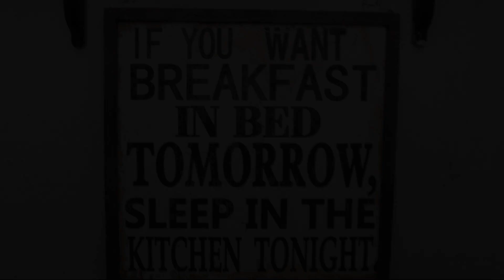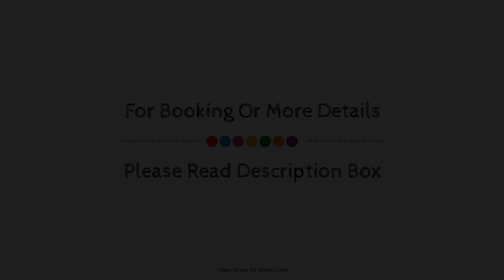Ye Olde Cheshire Cheese Inn, Hope, United Kingdom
Searching For
1. Ye Olde Cheshire Cheese Inn - Hope
2. Ye Olde Cheshire Cheese Inn - Hope Virtual Tour
3. Ye Olde Cheshire Cheese Inn - Hope Rooms
4. Ye Olde Cheshire Cheese Inn - Hope Amenities
5. Ye Olde Cheshire Cheese Inn - Hope Videos
6. Ye Olde Cheshire Cheese Inn - Hope Offers
7. Ye Olde Cheshire Cheese Inn - Hope Deals
Audio Credit:
Track Title: Blank Slate
Artist: VYEN